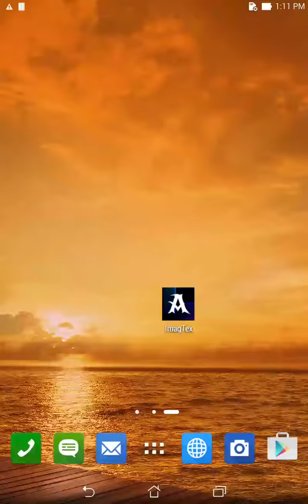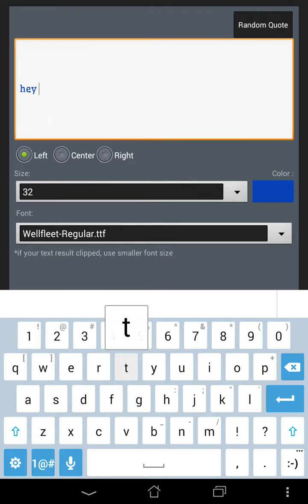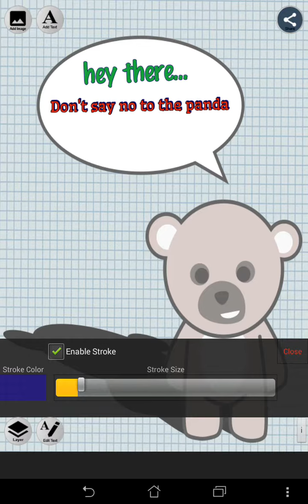Android App : write text on image